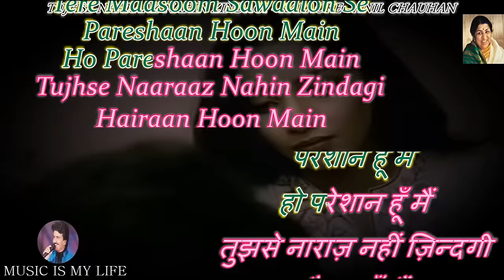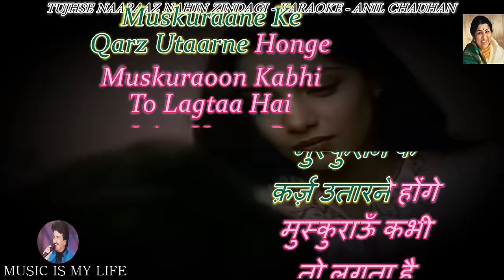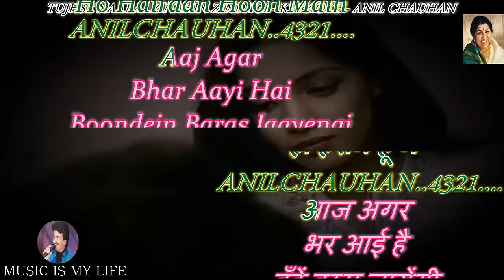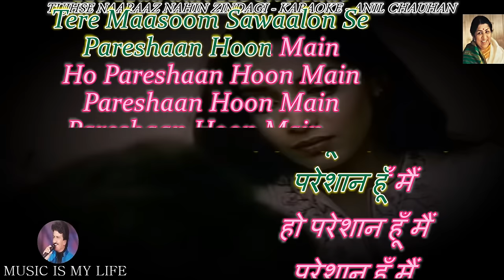Tujhse Naraz Nahin Zindagi Lata Ji Karaoke Scrolling Lyrics Eng. & हिंदी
FREE HINDI KARAOKE FOR MUSIC LOVER
Dedicate: Pramod Choudhary U.S.A
Please send your contributions to:
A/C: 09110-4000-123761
Bank: IDBI
IFSC: IBKL 00000-91
कृपया अपना योगदान भेजें:
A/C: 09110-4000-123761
Bank: IDBI
IFSC: IBKL 00000-91
SINGER : LATA JI
LYRICS  : GULZAR
MOVIE   : MASOOM ( 1982 )